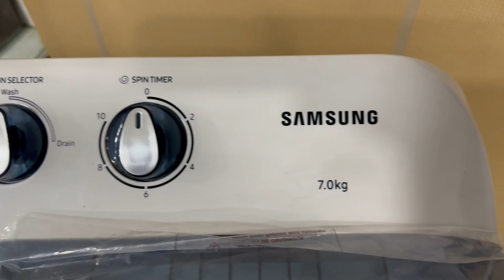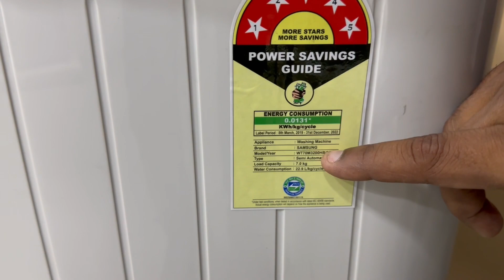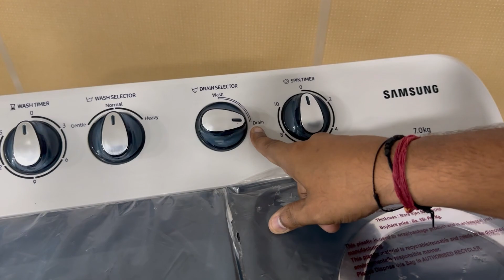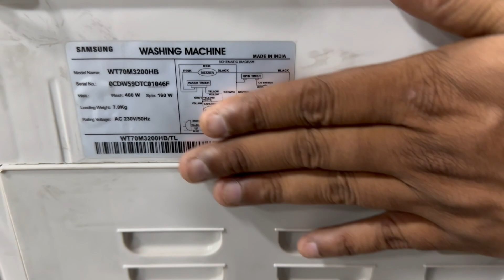Latest Samsung 7 KG 5 Star Semi Automatic Washing Machine 2023 | Demo and Review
Purchase Link - WT70M3000UU
Aaj hum is video me demo dene ja rahe hai Samsung ki 7 kg 5 star semi automatic washing machine ki.

Samsung ecobubble top loading washing machine
Samsung top loading washing mchine
Ecobubble technology
Samsung ecobubble technolony
Samsung new washing machine
Samsung new top load washing machine
Samsung new automatic washing machine
Samsung new top load automatic washing machine